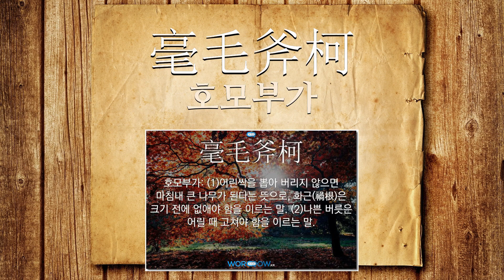싹에 관한 한자어/사자성어 5개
싹에 관한 한자어 및 사자성어를 자세하게 풀이해 드립니다.

[싹에 관한 한자/한자어/사자성어 목록: 5개]
1) 草木怒生(초목노생): 봄이 되어 초목이 싱싱하게 싹이 틈.
2) 合抱之木生於毫末(합포지목생어호말): 한아름되는 나무도 싹에서 자란다는 뜻으로, 사물(事物)은 미세(微細)한 것에서 시작(始作)됨을 이르는 말.
3) 杜漸防萌(두점방맹): 점(漸)은 사물(事物)의 처음. 맹(萌)은 싹. 애시당초 싹이 나오지 못하도록 막는다는 뜻으로, 곧 좋지 못한 일의 조짐(兆朕)이 보였을 때 즉시(卽時) 그 해(害)로운 것을 제거(除去)해야 더 큰 해(害)가 되지 않는다는 의미(意味).
4) 揠苗(알묘): 곡식의 싹을 뽑아 올린다는 뜻으로, 성공을 서두르다가 도리어 해를 봄을 비유적으로 이르는 말.
5) 毫毛斧柯(호모부가): (1)어린싹을 뽑아 버리지 않으면 마침내 큰 나무가 된다는 뜻으로, 화근(禍根)은 크기 전에 없애야 함을 이르는 말. (2)나쁜 버릇은 어릴 때 고쳐야 함을 이르는 말.